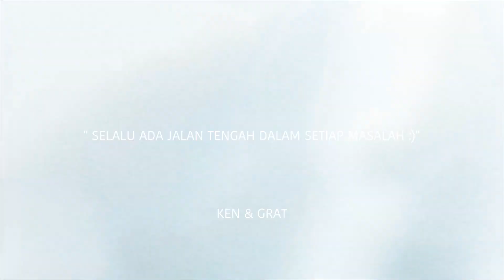PACAR NGAMBEK DAN BETE ?? BEGINI CARA MENGATASINYA !!!(BUKAN PRANK)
Kali ini kita ngobrol ngobrol santai dan ringan tentang boleh atau ngga makan manis banyak banyak :)
semoga pacar kalian ga suka ngambek dan bete ya... selamat nonton!!